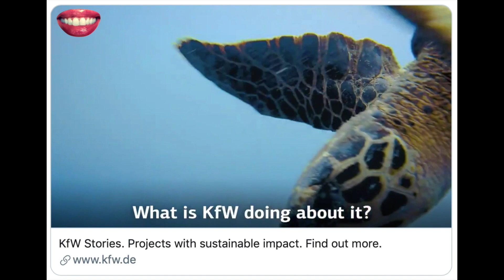Marine Pollution | Greenwashing | Banking Business